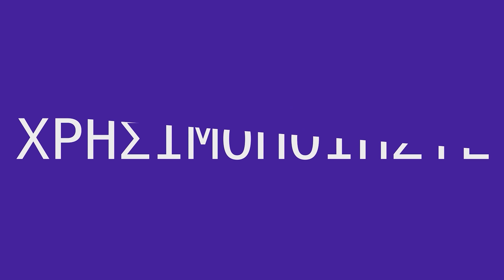Καλωσόρισες στην ΑΓΡΙΑ ΔΥΣΗ! - Cowboy Life Simulator: Prologue | GRamers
ENEBA - εξαιρετικό μέρος για να αγοράσετε παιχνίδια (PS4, Xbox, PC)! Χρησιμοποίησε τον κωδικό GRamers για να έχεις 3% ΕΚΠΤΩΣΗ!

Αποστολή αλληλογραφία (fanmail):
Παπαδάκης Θεόδωρος
Τ.Θ. 4277
57019 Θερμαϊκός